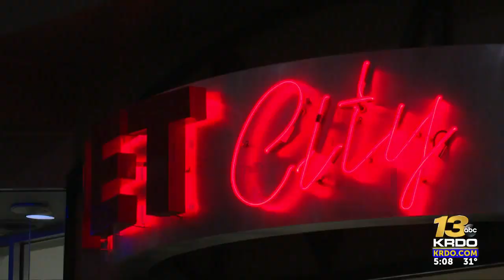9-week-old puppy stolen from the Citadel Mall, theft and suspect caught on camera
Security camera footage from the pet shop shows a man walking past the front desk at 1:47 p.m. Monday. At 1:58, the man is seen picking up the Labrador retriever from a petting pen and running. | Read the full story